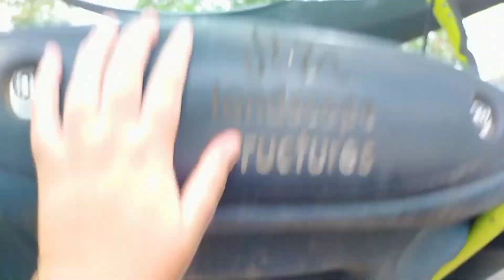Adventure Dairies #2 ~ Village Park ~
To say goodbye to 2022 we took the kids out to Walloon, a small town 15 minutes out of Ipswich QLD.  We ended the year doing what we loved, and can't wait to share the adventures of 2023 with you all.